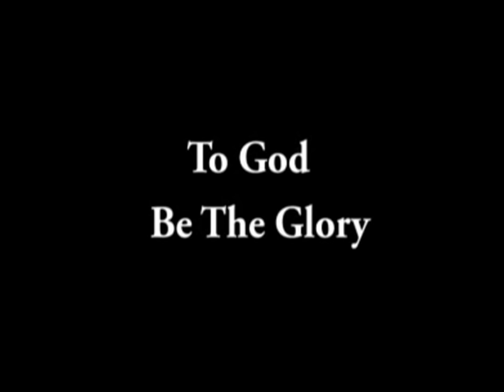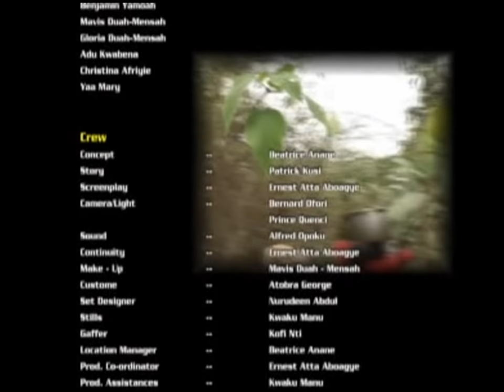AGYA KOO AWIEYE 2 - KUMAWOOD GHANA TWI MOVIE - GHANAIAN MOVIES